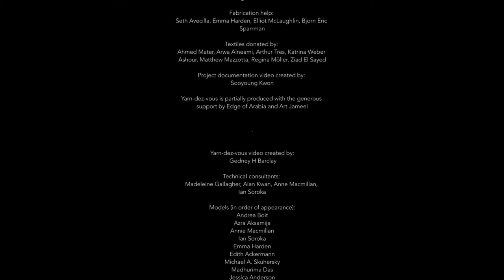Yarn dez vous - MIT Program in Art, Culture and Technology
Yarndezvous is a growing wearable quilt featuring textiles from the Middle East and the United States. This cultural fabric is designed to map identities, migration and cultural encounters of its participant.

Project authors:
Azra Aksamija
Andrea Boit
Lillian Harden
Karina Silvester